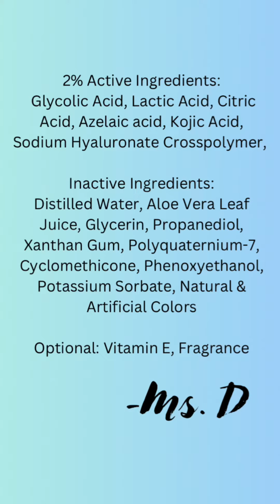How Its Made: AHA Serum for Malasma, Acne & Blemished Skin: A Step-By-Step Guide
Achieve glowing and blemish-free skin with this easy-to-follow tutorial on how to create your own AHA serum for Malasma, Acne, and Blemished Skin. Discover the power of natural ingredients in your skincare routine!